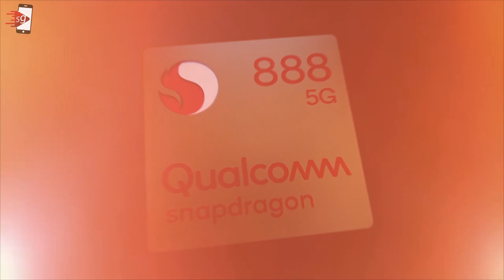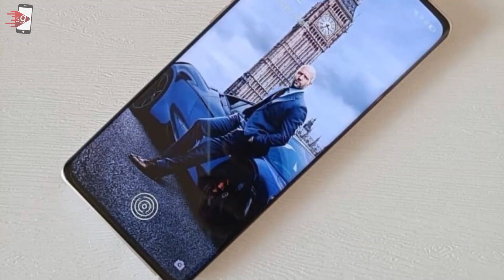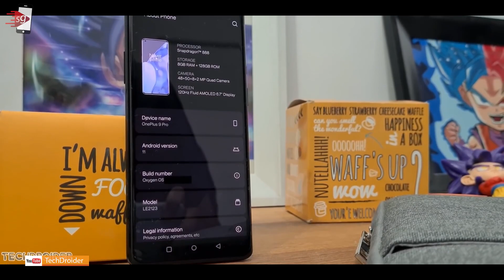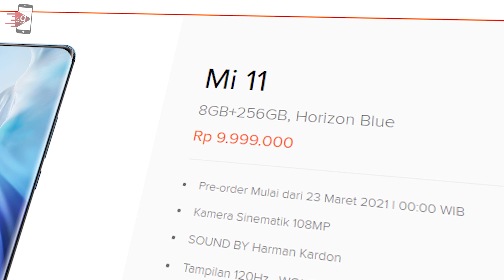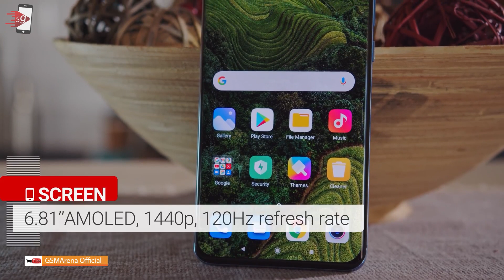WOW MANTAB!! 5 HP SNAPDRAGON 888 TERBAIK RILISAN 2021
. Kunjungi official store situs gadget :
TOKOPEDIA Di awal bulan Desember tahun kemarin, Qualcomm mengumumkan chipset Snapdragon 888 yang bakal jadi dapur pacu utama dari deretan beberapa hp flagship di tahun 2021 ini. Chipset baru dari pabrikan yang bermarkas di San Diego California itu, menjanjikan performa keseluruhan yang lebih baik di samping peningkatan di sektor konektivitas 5G, image processing, Artificial Intelegence, dan kemampuan gaming tentunya.
Snapdragon 888 menawarkan kinerja CPU dan GPU yang masing-masing 25 persen dan 35 persen lebih baik dari seri sebelumnya.

Baiklah, Berikut beberapa HP flagship bertenaga Snapdragon 888 yang akan dirilis di tahun 2021

1. Black Shark 4
2. LG V70 ThinQ 5G
3. Nubia Red Magic 6
4. OnePlus 9 Series
5. Oppo Find X3 Series
6. Realme Race
7. Xiaomi Mi 11